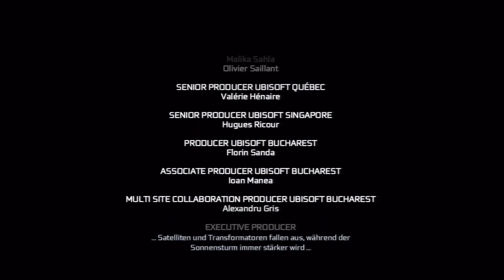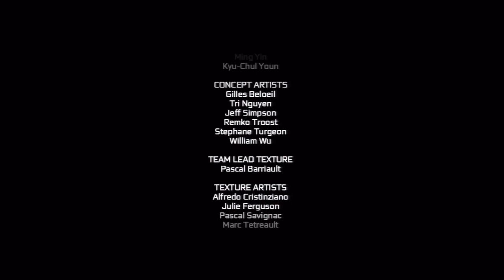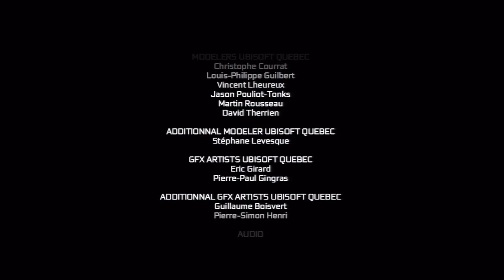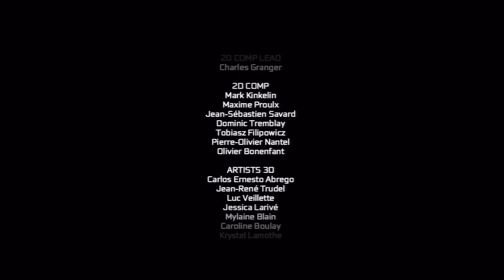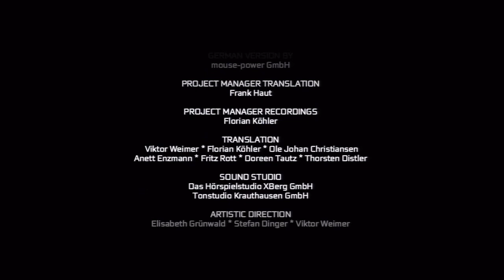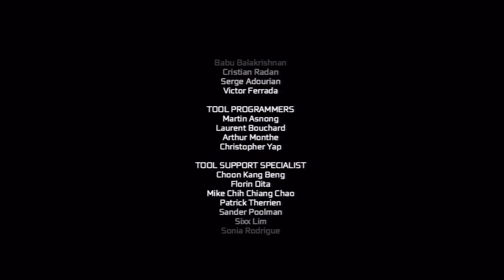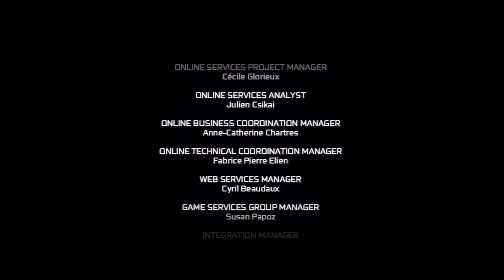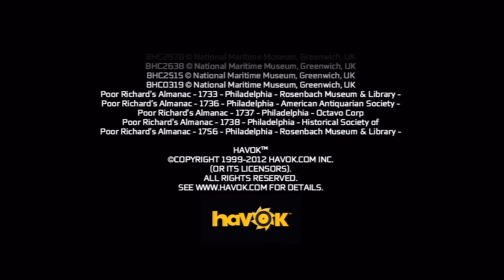Let's play Assassins Creed 3 [HD/PS3/BLIND/DEUTSCH] Part 90: Sklaverei oder Vernichtung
Publisher: Ubisoft

Entwickler: Ubisoft Montreal

Genre: Action-Adventure

Erschienen: 2012

Plattformen: PS3